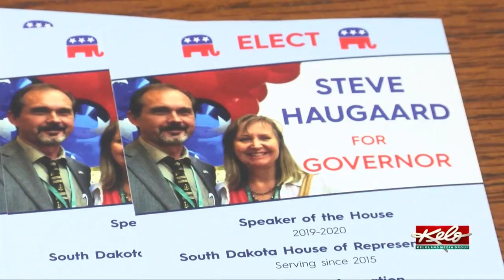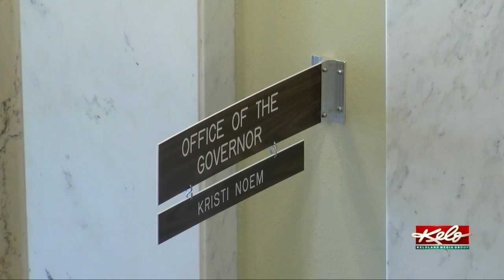Steve Haugaard announces gubernatorial bid for 2022 Republican primary